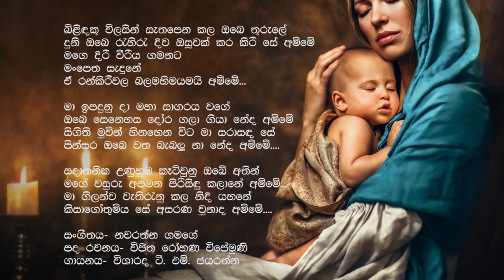# T . M . JAYARATHNA - bilideku vilasin - පද රචනය - විජිත රාේහණ [මව්ගුණ ]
- අනාවැකි 13ක් තිතටම කිව්වා - ලින්ක් එක බලන්න